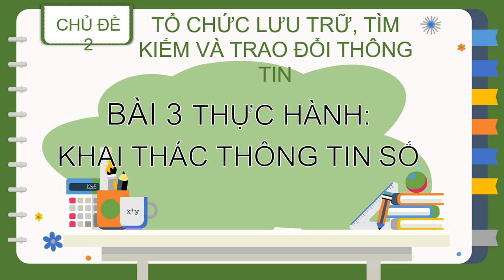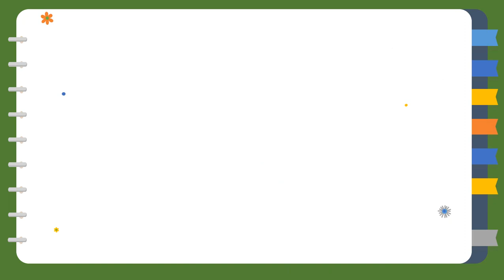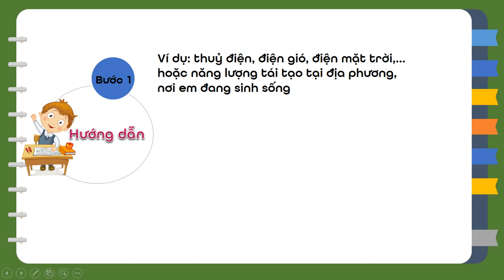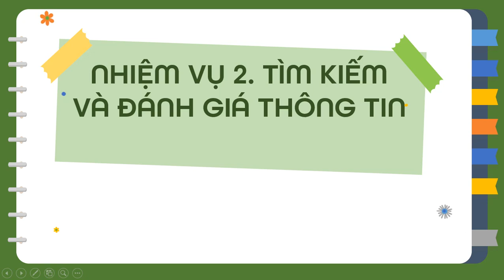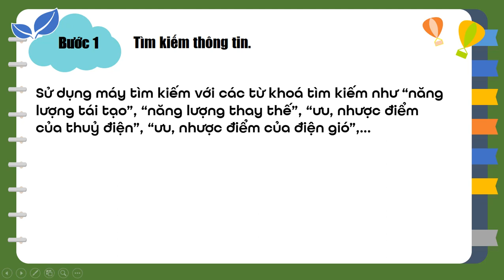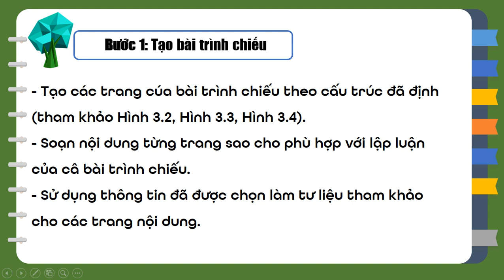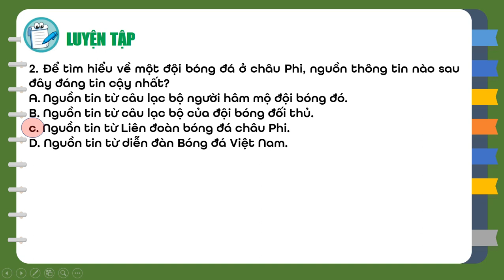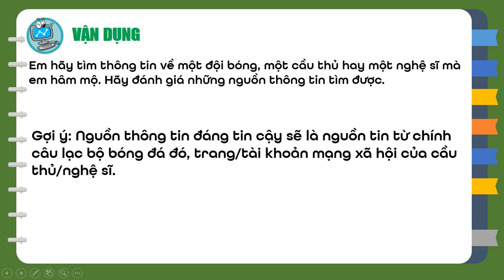TIN HỌC 8: BÀI 3: THỰC HÀNH KHAI THÁC THÔNG TIN SỐ TRANG 14 - 15 SÁCH KẾT NỐI TRI THỨC HAY NHẤT